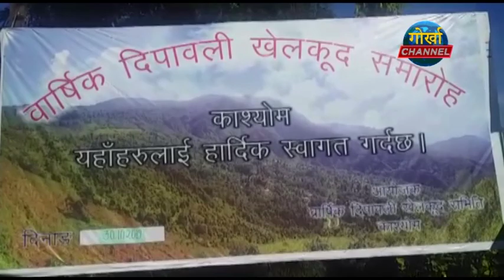GORKHA CHANNEL NEWS 31 OCT 2019